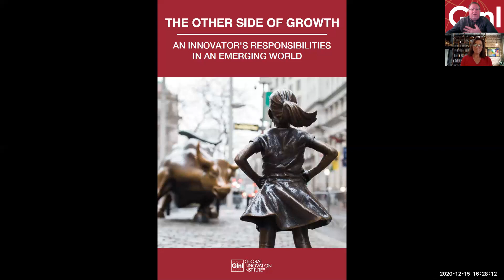Interview with Global Innovation Institute (GINI ) CEO 15 Dec 2020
Our world has been rocked.  Things have changed.  Your organization now faces dilemmas on all sorts of levels it has never before had to deal with… moral, financial, operational, and on and on.

One thing is for sure however.  We’ve reached a crescendo… a crescendo arising out of the swell of our collective beleaguerment with business-as-usual.  And so this is the end.  No longer can we go on with business-as-usual, which for far too many years has focused much too narrowly on the gains of the few – at the expense of the many.

There is an alternative… another side to corporate growth… one that grows with responsibility and duty to all.

In the new book The Other Side of Growth: An Innovator’s Responsibilities in an Emerging World, nine incredible and deeply thoughtful business leaders from around the world have come together to share their unique
perspectives on what truly meaningful business looks like.  In so doing, they force us as business leaders to ask ourselves extremely pointed questions about how inclusive we are in who benefits from our innovations, and about what safeguards we’re putting into place to ensure our innovations are used for good, and not for harm.  Going well beyond CSR, ESG, and stakeholder capitalism, these authors point us very clearly to even deeper types of questions that we need to be asking of ourselves.

This is a timeless book you will want to give to every business leader you know.  Get copies today to gift to everyone in your organization.